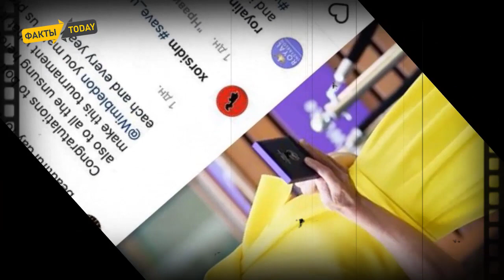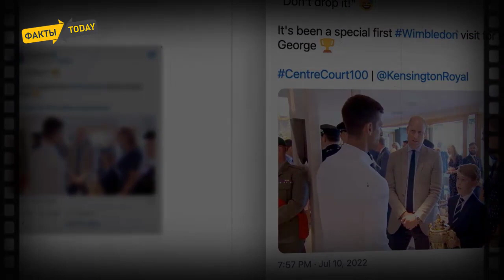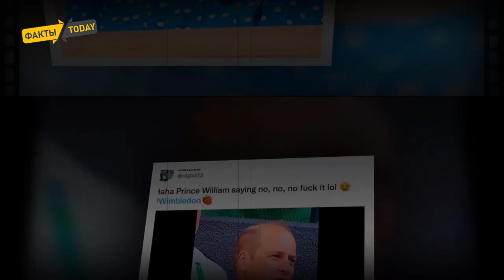ШОК! Принца Гарри выступил в ООН а Пирс Морган высмеял Меган Маркл и ее супруга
Источник: